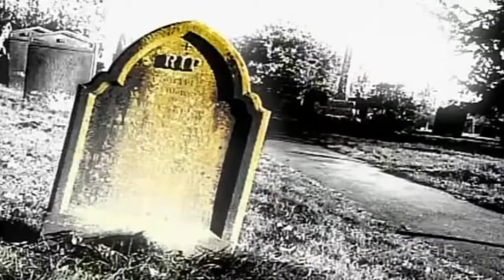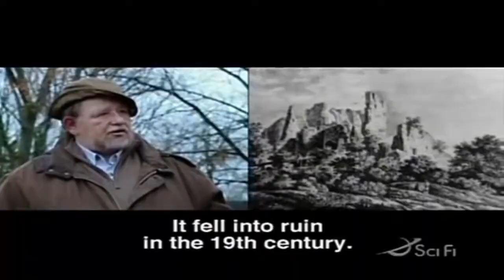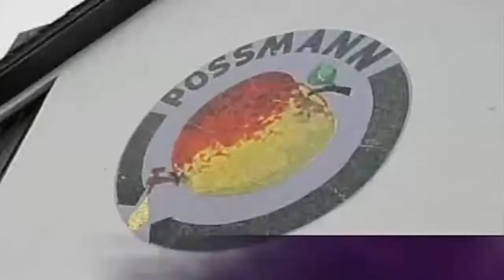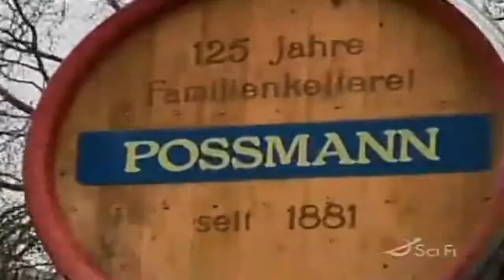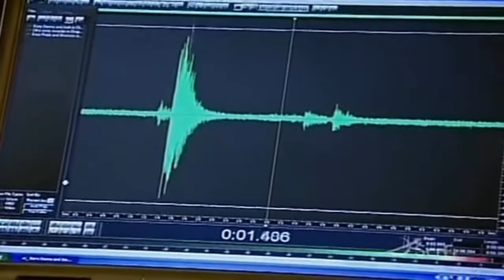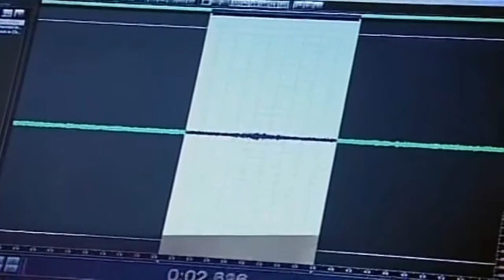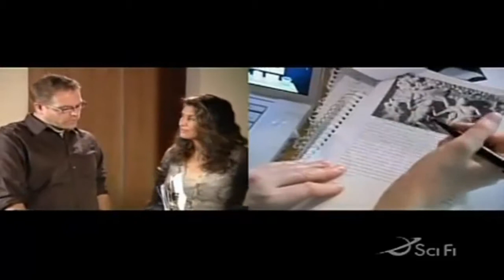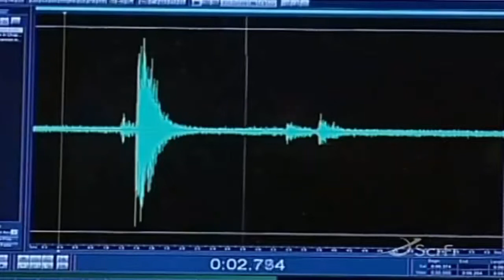Ghost Hunters International S01E07 Frankenstein's Castle